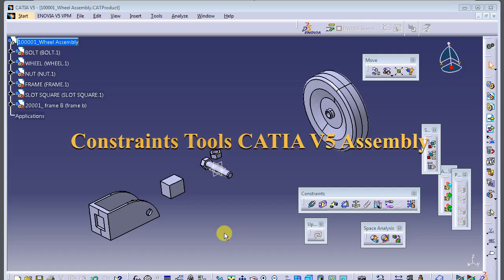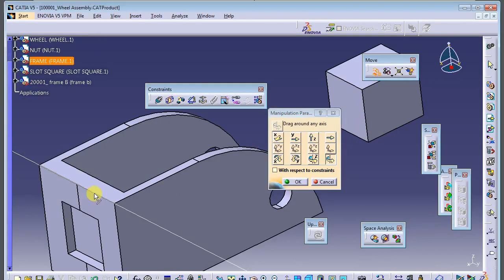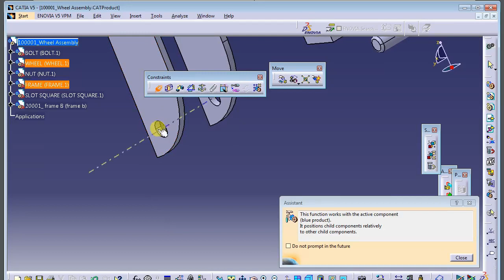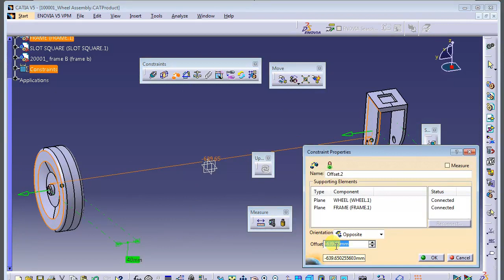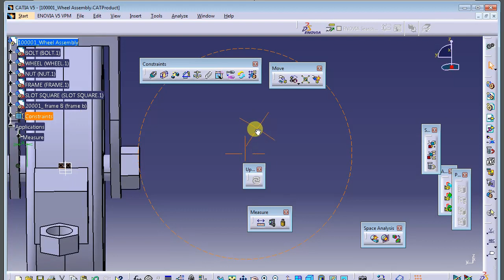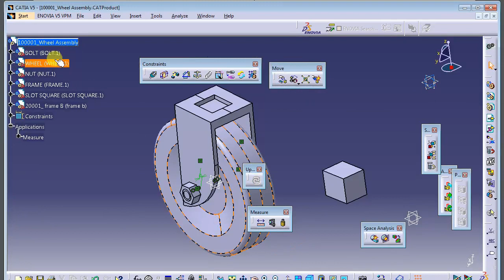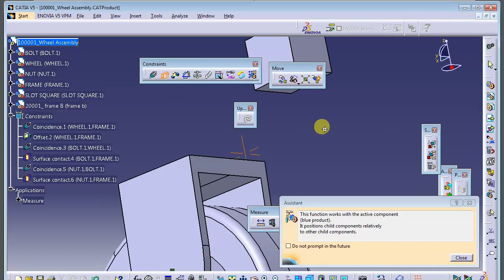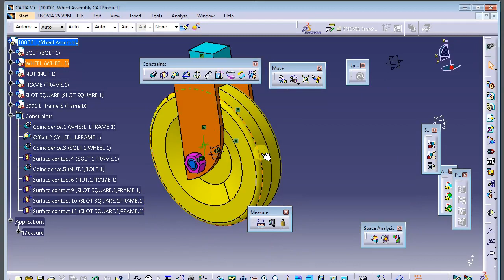Constraints Tool CATIA V5 Assembly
Basic on how to use Coincidence, Contact & Offset constraints, Fixed features.